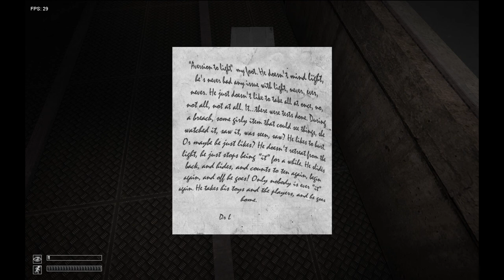Fear (Heavy Containment Zone Theme) 30 Minute Extended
3spooky5me
GPU: NVIDIA GeForce GTX 750 Ti
CPU: AMD FX 8320
RAM: 16Gb 2x8 [1866mhz ddr3]
Motherboard: ASUS M5A97 EVO 2.0
Monitor: Samsung LED LS24D332 (75Hz)
Microphone: Blue Snowball
Handcam: PS3 Eye
Headset: Pantheon GHP-100
Mouse: Razer Viper Mini
Keyboard: SmartBuy SBK-333U-WK

I have reasons to believe that 079 has taken control of the facility's systems. If you talk to him, you can come to a compromise and maybe he will open the way forward for you. However, it does not control the warheads, which you should disable remotely in the event if something goes wrong.